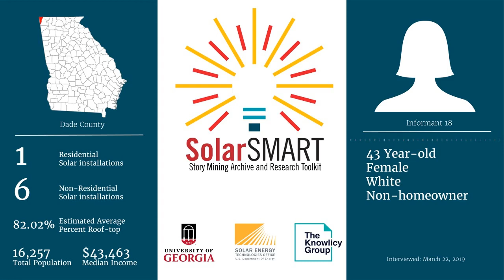SolarSMART Interview - SEA-DADE-INF18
SolarSMART Interview conducted on 3/22/2020 by a UGA Cooperative Extension Service Agent with a 43 year old white female, non-homeowner from Dade County, Georgia.